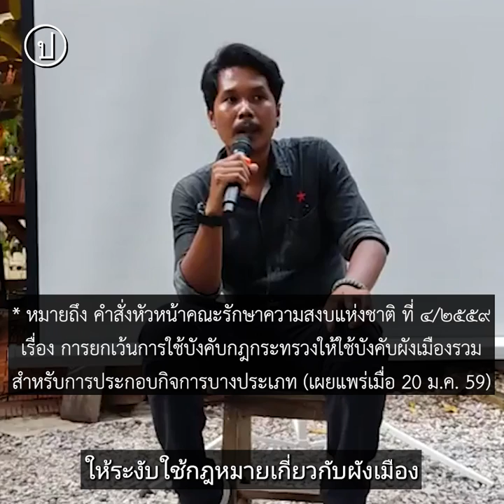“ปัญหาสิ่งแวดล้อมเกี่ยวกับการเมืองโดยตรง” | ศรายุทธ นาคมณี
“การกระจายอำนาจมันจะเป็นผลดีกับเราทุกๆ คนในแง่ที่เราสามารถแสดงเจตจำนงต่างๆ ได้ แล้วก็ทำให้เจตนารมณ์ของเราสามารถถูกรับฟัง แล้วก็เอาไปคิดเป็นนโยบาย”

25 มิ.ย. 65 งานเสวนา ‘เอิ้นหมู่มาส่งเสียง คืนก๋านกระจายอำนาจ’ ที่ Columbo Craft Village จ.ขอนแก่น ศรายุทธ นาคมณี จากกลุ่มทะลุฟ้า อภิปรายเกี่ยวกับการกระจายอำนาจและสิ่งแวดล้อม โดยให้ความเห็นว่าการเมืองการปกครองในปัจจุบันทำให้เกิดปัญหาสิ่งแวดล้อมโดยตรง ยกตัวอย่างเช่นการออกคำสั่งในยุค คสช. ที่เปิดช่องว่างให้กลุ่มทุนสามารถเข้าไปตั้งโรงงานอุตสาหกรรมที่ส่งผลกระทบต่อสิ่งแวดล้อมในชุมชนได้

ศรายุทธกล่าวว่าการกระจายอำนาจจะทำให้คนในชุมชนมีสิทธิมีเสียงในการแสดงออกว่าทรัพยากรท้องถิ่นควรถูกจัดการอย่างไร และชี้ว่าการจะแก้ปัญหาสิ่งแวดล้อมอย่างยั่งยืนนั้นต้องมีข้อเรียกร้องที่ทะเยอทะยานกว่าที่เคยเป็นมา นั่นคือประยุทธ์ต้องลาออกจากการเป็นนายกรัฐมนตรี ร่างรัฐธรรมนูญใหม่ทุกมาตรา และยกเลิก ม.112 เพื่อเปิดโอกาสให้ตรวจสอบและวิพากษ์วิจารณ์ทุกตัวแสดงที่อยู่ในรัฐให้ได้มากที่สุด